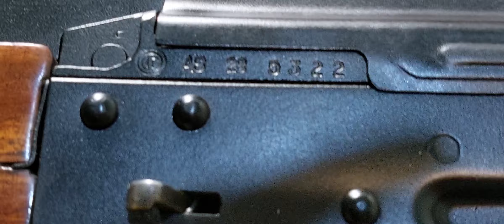Bulgarian Made AK-74 Full Auto kalakove|222 Rifle